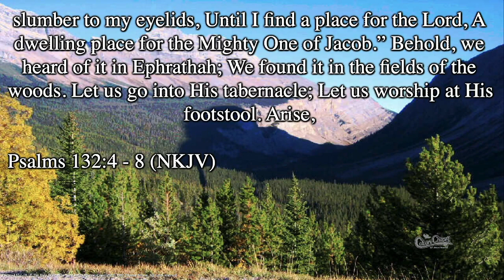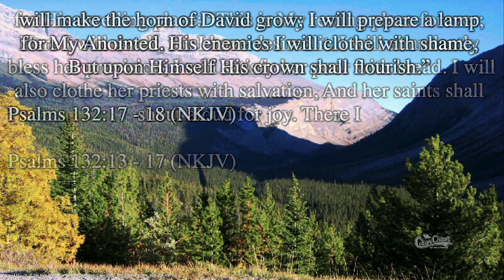SMID3479 John 20:1-18 The Tomb is Empty! - 05-07-23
SMID3479 John 20:1-18 The Tomb is Empty!